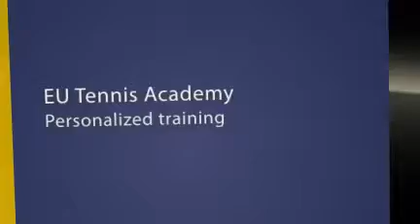Tennis School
European Tennis Academy offers numerous programs for youngsters and teenagers who are passionate and committed to success on and off the court. Our Philosophy is based on personalized training that hones physical, technical, and motivational skills of every academy member.